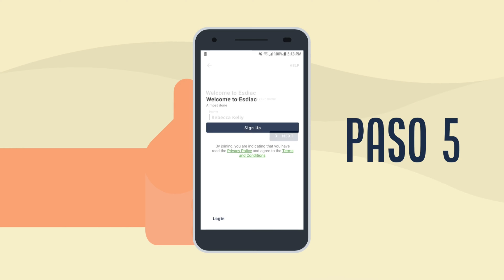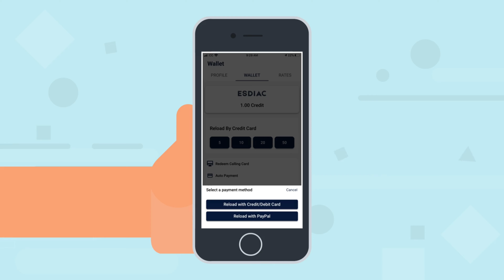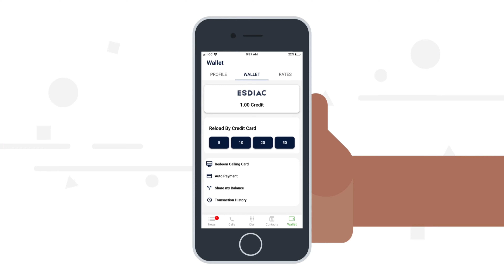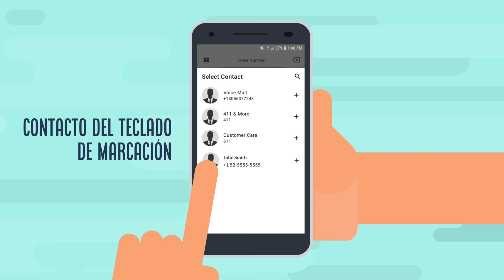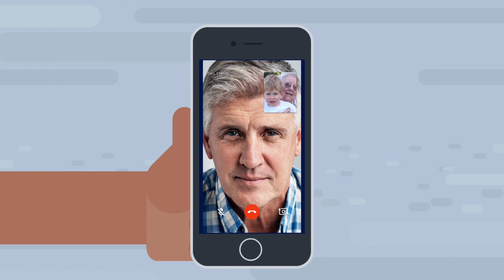La devilidad del amor de mi vida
Gracias por el apoyo amigos  los invitoa seguir Eliz GT 502